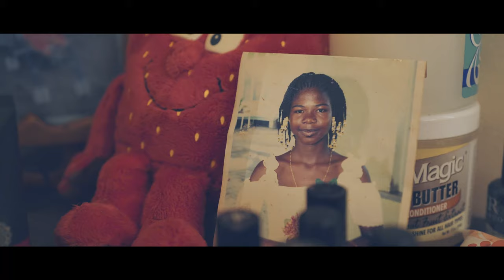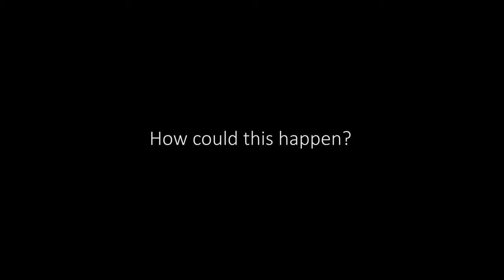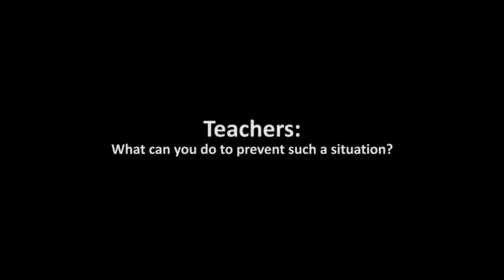Tienerzwangerschap [English Subtitles]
VIDEO COMPREHENSIVE SEXUALLITY EDUCATION (CSE) SESSIONS AND ADVOCACY FOR PREVENTION OF UNWANTED PREGNANCIES

Target:
Making visible the underlying causes in the relationship between parents and children (and their immediate environment) that may affect effective access to contraception

Learning goals:
Discussing barriers and proposing solution models that can increase unhindered access to contraception for young people, depending on which target group is targeted.

Target audiences:
Parents, young people, teachers, policy makers, general practitioners.

Phasing or construction of scenes
Scene 1: climax with eventual negative outcome that should be avoided
Scene 2 to 4: underlying causes in the relationship between parents and children